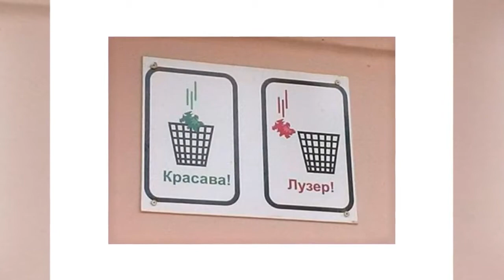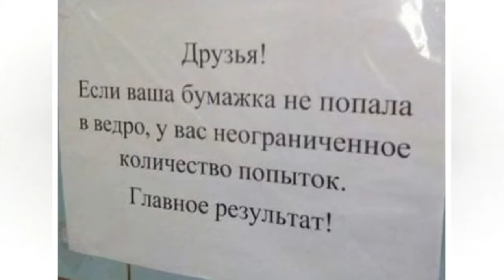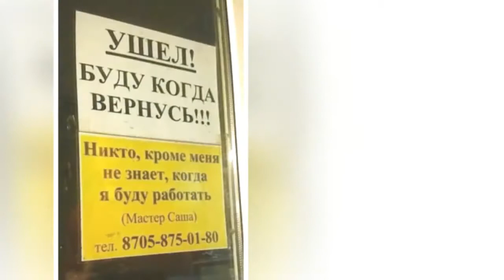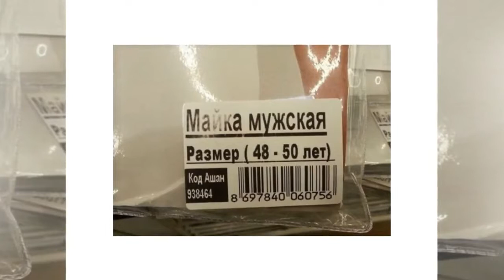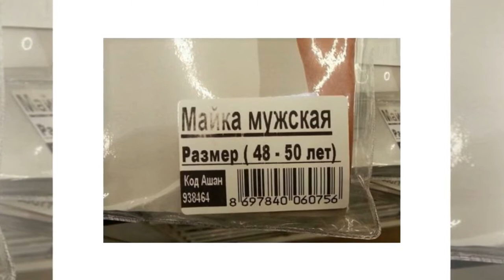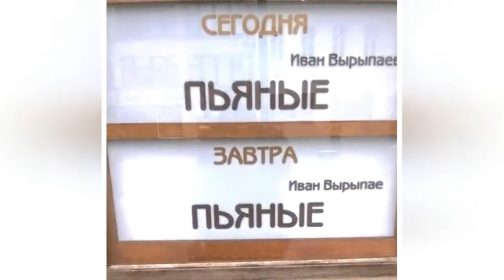объявления и картинки